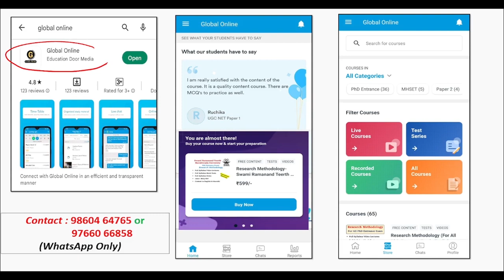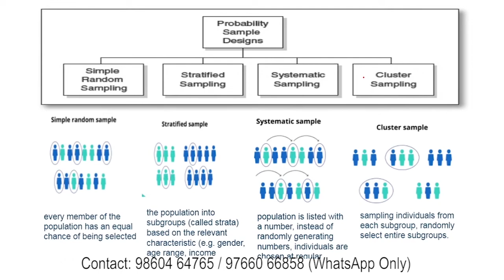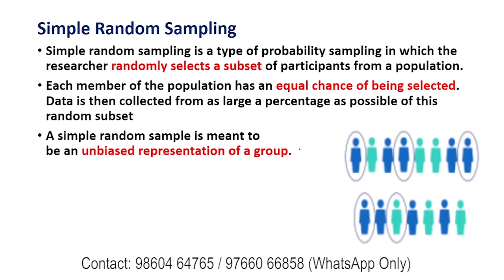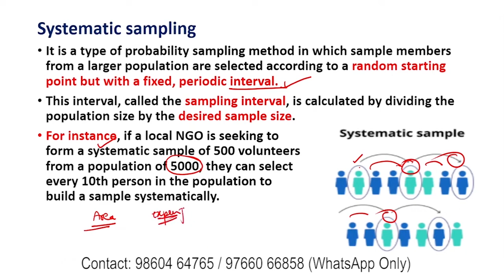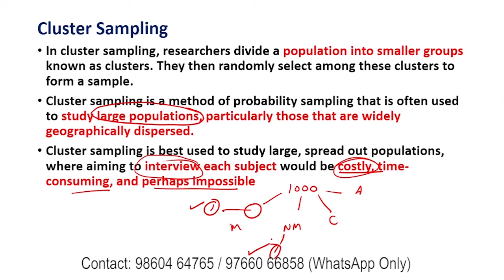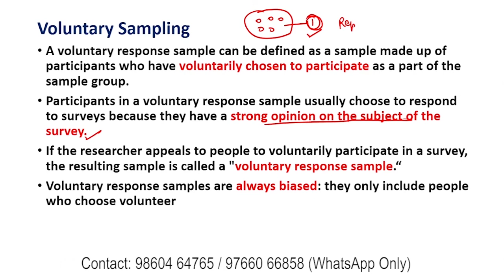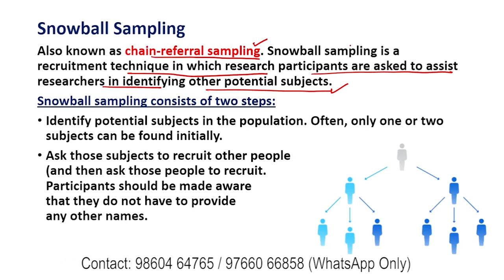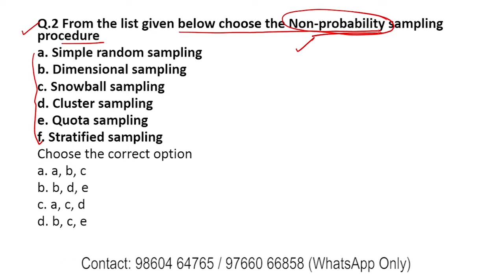MP SET Paper 1 Preparation 2023 | Types of Sampling || for MPSET 2023